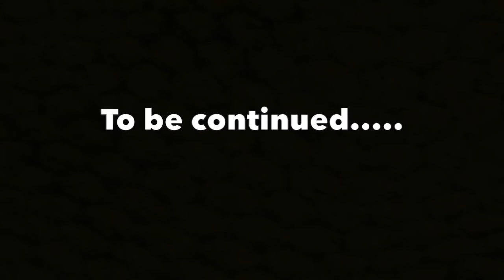(Unbelievable) My six month body building transformation!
I hoped you enjoyed our skit. Who wants a part 2?

Credit to RiceGum and Tyrone. Also thanks to him for the "It's Every Day Sis" Instrumental background song.
It's everyday bro that you should let me move in bro @Rice

I know my quality is really bad right now but don't worry. I literally got a job just so i can get a new camera.

If you read this far your the G.O.A.T.